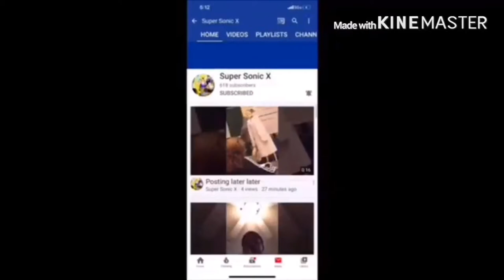The Midnight Gospel | Official Trailer | Netflix Reaction!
my linke to the razer website. anyway purchases made through here, i will get a cut of it. What do you guys think of the Midnight Gospel?
Netflix Reaction TheMidnightGospel AdventureTime link to razor website, any purchase made through link i will get a cut of